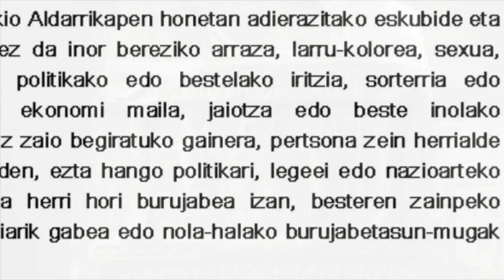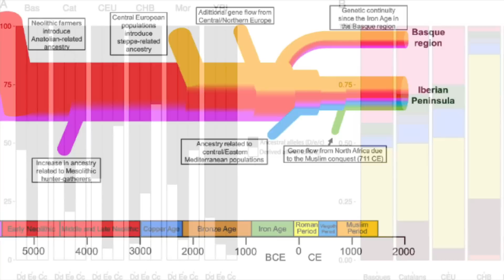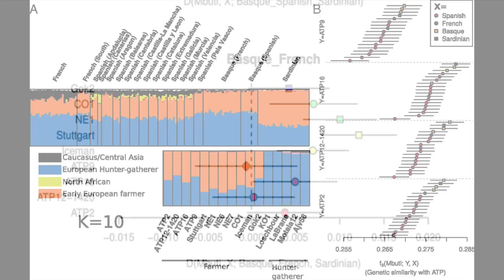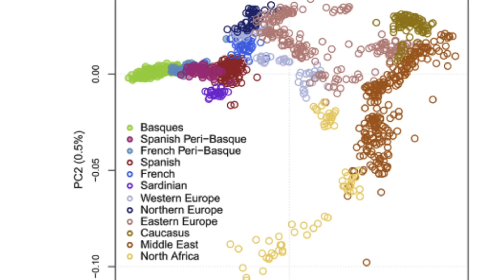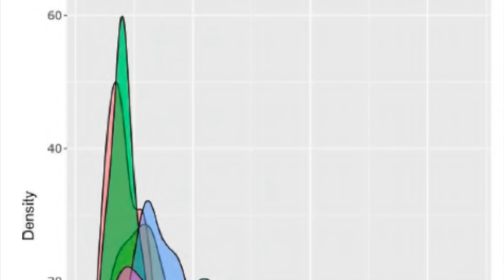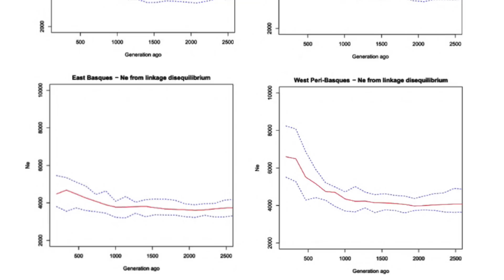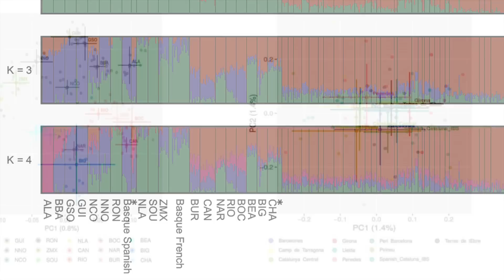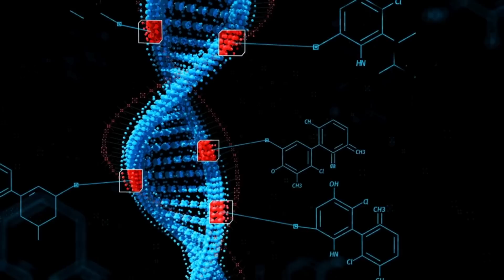The Basque Genetic Origins | How Isolation Shaped a Unique People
The Franco-Cantabrian region, located along the modern border of Spain and France through the Pyrenees, is a place of great interest for many researchers because of its important role in European history.This area was one of the most populated refuges in Europe during the last Ice Age, and it is famous for some of the oldest known cave paintings in Europe.One of the most fascinating aspects of this region is the Basque people.The Basques have historically lived along the western edge of the Pyrenees, spread across what are now seven provinces four in Spain (Gipuzkoa, Bizkaia, Araba, and Nafarroa) and three in France (Zuberoa, Lapurdi, and Nafarroa Beherea).One of the most notable aspects of their culture is their language, Euskara, which is unlike any other language in Europe.